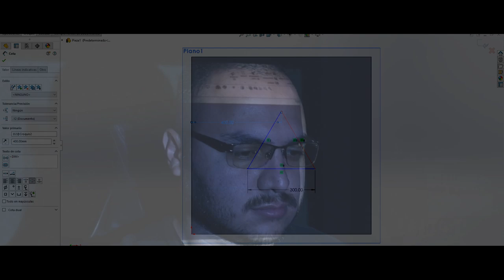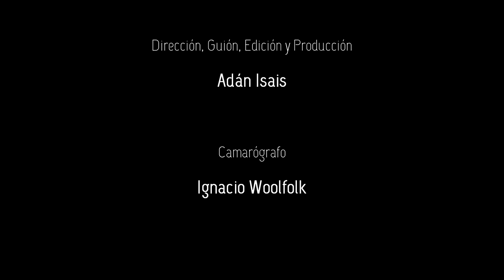EL Jefe Bipolar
Todos hemos tenido un jefe así, ¿a poco no?